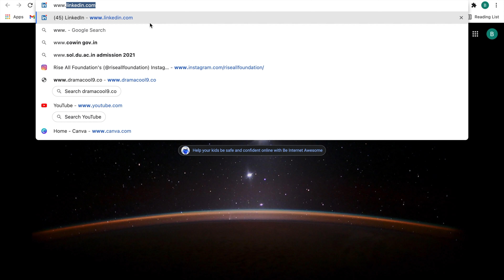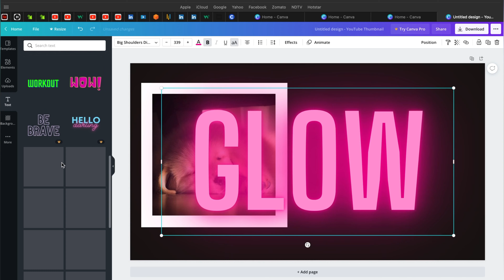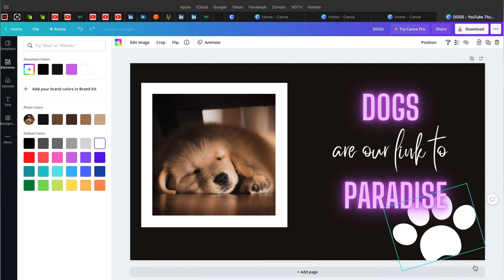Canva Tutorial (Part 2)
Want to know how business cards, posters, presentations, invitation cards, and a lot more are made? Just dive into this video to understand the interface and basic tools of a graphic designing application called CANVA.